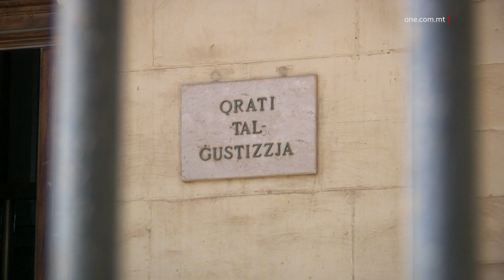JAQA’ KAŻ TA’ DENIRO MAGRI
ONE.COM.MT • Insegwu issa aħbarijiet mill-Qorti fosthom dwar każ ta’ Deniro Magri li waqa’.
Magri mixli bi qtil, kellu każ ieħor li kien akkużat li weġġa’ persuna b’mannara.

FILMAT         ARKIVJI

Il-każ fil-konfront ta’ Deniro Magri li ġie mixli li weġġa’ raġel b’mannara żgħira waqa’ wara li reġa’ beda jinstema’ minħabba żbalji fil-proċeduri.

Magri kien akkużat ukoll li kiser il-kundizzjonijiet tal-ħelsien mill-arrest dwar il-każ marbut mal-qtil ta’ Sylvester Farrugia fl-2017.

L-allegat vittma ma xtaqx jixhed minħabba l-biża’ li jinkrimina lilu nnifsu.

Il-Qorti kienet ikkonkludiet li l-evidenza mressqa mill-Prosekuzzjoni ma kinitx biżżejjed biex tinkrimina lil Magri.

Madanakollu ma qalitx li Magri għandux jinħeles jew inkella jekk il-każ għandux imur mill-ġdid quddiem l-Avukat Ġenerali.

Din l-irregolarità kienet innutata xahrejn wara din id-deċiżjoni, bl-Avukat Ġenerali reġa’ arresta lil Magri mill-ġdid.

Meta l-każ tressaq quddiem il-Maġistrat Edwina Grima, l-Qorti irrifjutatu wara li sostniet li ma tistax tikkoreġi l-iżbalji fil-proċeduri minn Qrati oħra jew l-Uffiċċju tal-Avukat Ġenerali.

Il-każ reġa’ tressaq wara talba mill-Avukat Ġenerali.

Persuna li kienet infurmat lil Pulizija dwar il-każ xehdet kif hi ma kinitx preżenti għal dak li ġara.

Barra minn hekk, il-Prosekuzzjoni bbażat il-każ tagħha fuq dak li l-vittma qalilha, kif allegatament Magri għajjat miegħu, ħebb għalih u waddablu siġġu filwaqt li kisser il-bieb ta’ ħanut.

Wara li semgħet din ix-xhieda, il-Qorti ppreseduta mill-Maġistrat Nadine Lia ddeċidiet li dan ma kienx biżżejjed u allura qalet li Magri ma kellux każ għalxiex iwieġeb.

GĦAMIH MINN GĦAJN WAĦDA B’ĦADIDA

Daniel Farrugia ta’ 36 sena ġie kkundannat sentejn ħabs sospiżi għal erba’ snin wara li ta b’ħadida lil ġuvni u tfajla, bil-ġuvni jitlef għajn minnhom kawża tal-argument.

L-argument li seħħ fil-Mosta, f’Mejju tal-2011 kien dwar inċident bil-karozzi.

Il-Maġistrat Claire Stafrace Zammit qalet li l-ġrieħi li kkawża Farrugia fuq il-ġuvni mhumiex kompatibbli ma’ persuna li qed tiddefendi lilha nnifisha kif insista l-akkużat.